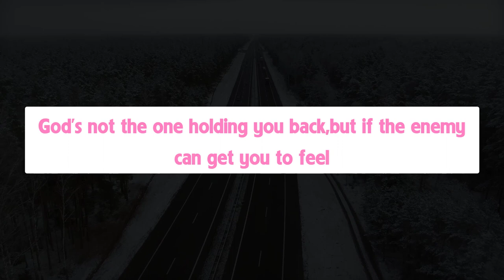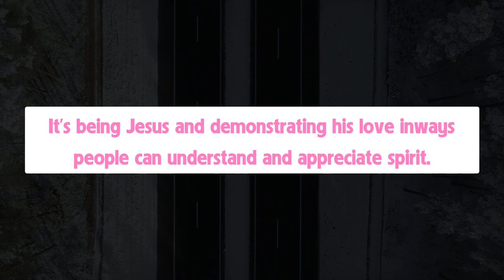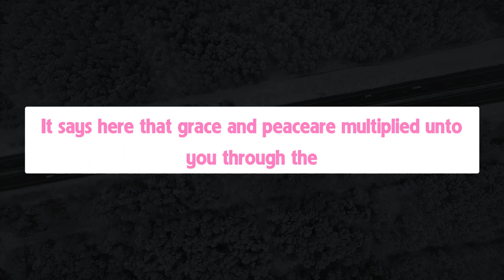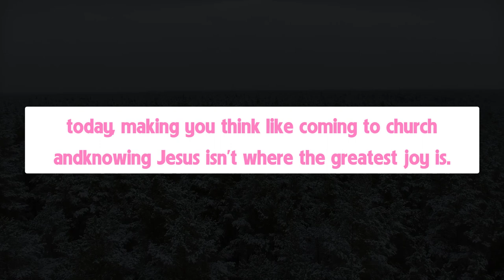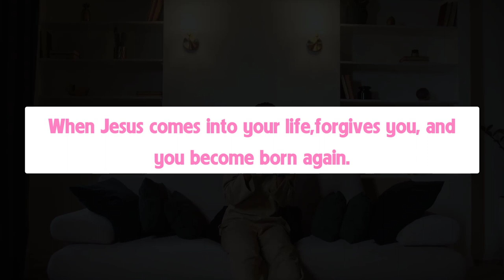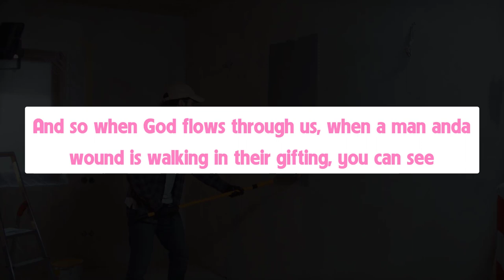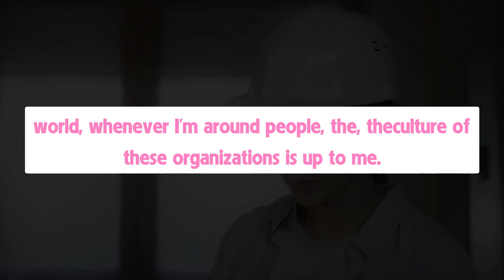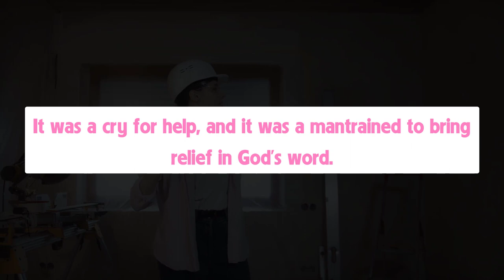For thou art an holy people unto the LORD thy God - Ethelbert Vlog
For thou art an holy people unto the LORD thy God: the LORD thy God hath chosen thee to be a special people unto himself, above all people that are upon the face of the earth. - Ethelbert Vlog